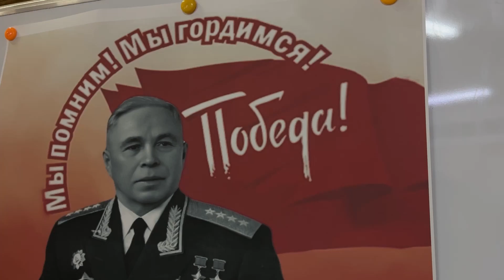120-летие со дня рождения дважды Героя Советского Союза А. П. Белобородова отметили в Витебске